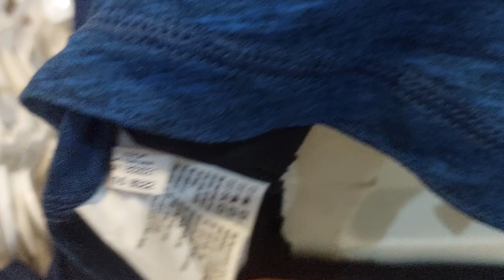t-shirt brand combination of blue and purpless#clothing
t shirt brand#clothing